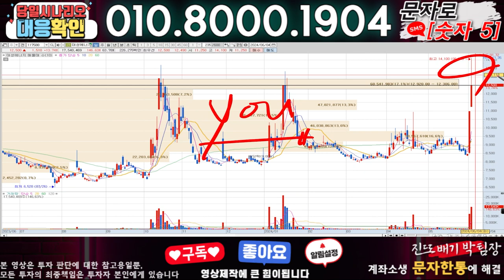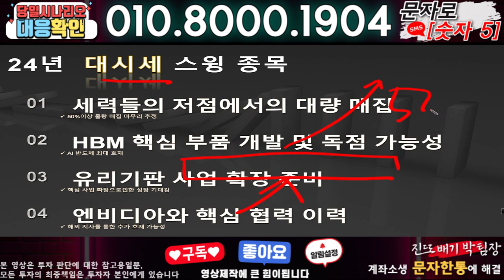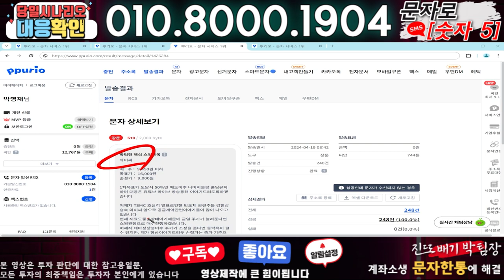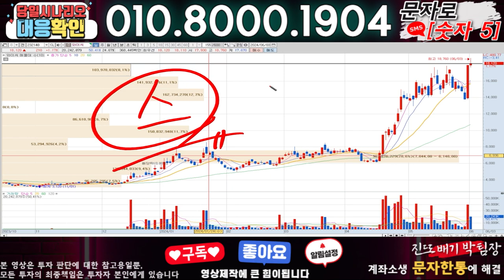LS마린솔루션 ) 3분전 기습속보-공식입장발표!! 무슨일인가?